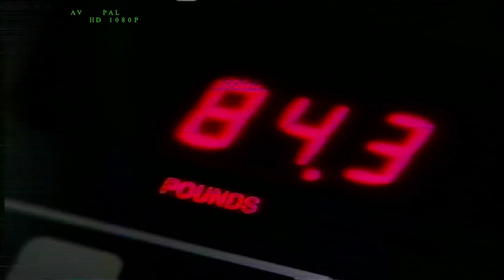HBO Intershow (November 7, 2006)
Aired before After Democracy.